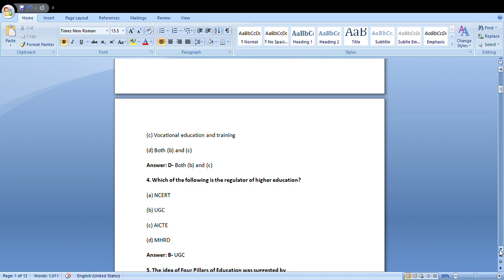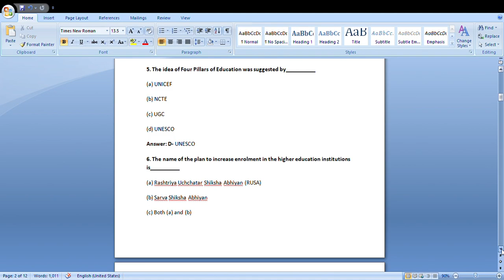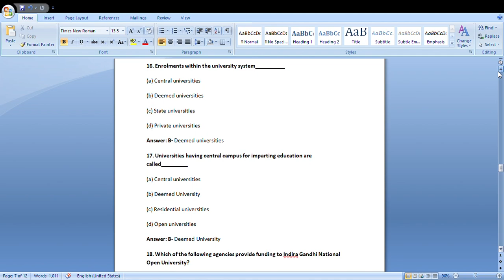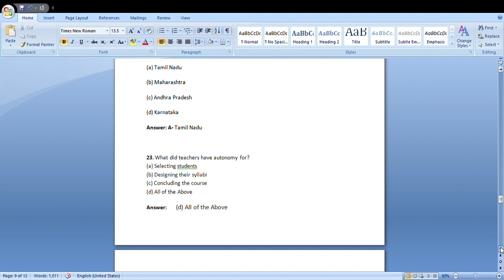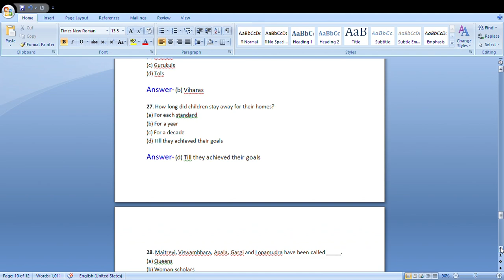MCQ on Indian Education System with PDF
1- Best GK Books for B.ed Entrance Exam

2-Best English Grammar Books For B.ed Entrance Exam

3-Best Reasoning Guide for B.ed Entrance Exams

4-Best B.ed Guide For Students 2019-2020

5- Best Pedagogy Guide for B.ed Entrance Exam

6-Best Indian Geography Guide for B.ed Entrance Exam

7-Best Hindi Grammar Guide for B.ed Entrance Exam

8- Best B.ed guide for Science Students

9- Best Odia Grammar Books for B.ed students

10-Best Central B.ed guide for All Students

B.ed Course
B.ed Teaching